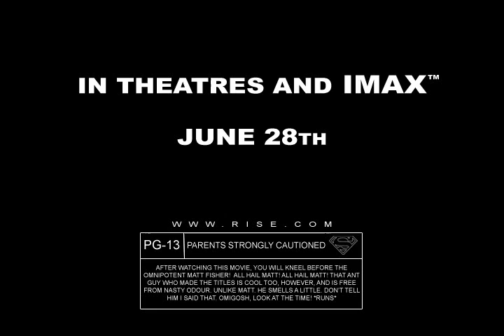The Devils Waltz - Love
lex wants love, no matter what.